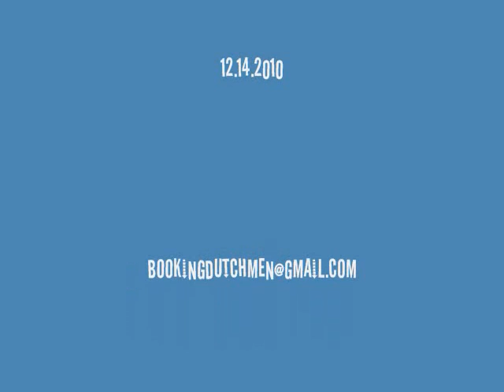BET Hip Hop Music Awards (what you didn't see) D.M.X & Charlie Murphy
Bet Music Awards Host By D.M.X & Charlie Murphy
Featuring Eminem, Rhianna , Jay-z , Drake, Kanye West , Dutchmen Entertainment debut album release
"From the Bottom Up" LP